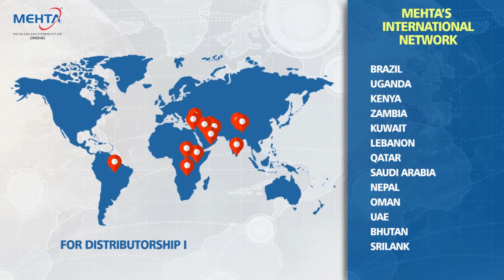Mehta RasterJet Fastest ECO Solvent Printer, Call 91 7575009654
Micropiezo Printhead, which support variable dots technology, max 1440 dpi output.
Mute Linear Guide Rail, which makes carriage movement stable and smooth.
Self-designed Carriage Maintenance Station, which cooperates with peristaltic pump and make ink pumping fluently.
Integrated BL DC Servo Motor, whose lifespan is longer and stability is more excellent.
Unique 2D Eage-feather Function, which helps cover bandings caused by nozzle missing.
CAD Output, compatible with CAD draft output and help you extend business field.
Bulk ink Supply System, transparent ink tank is used, which is convenient for filling ink.
Compatible with different RIP software. Maintop, Photoprint, Onyx are optional.